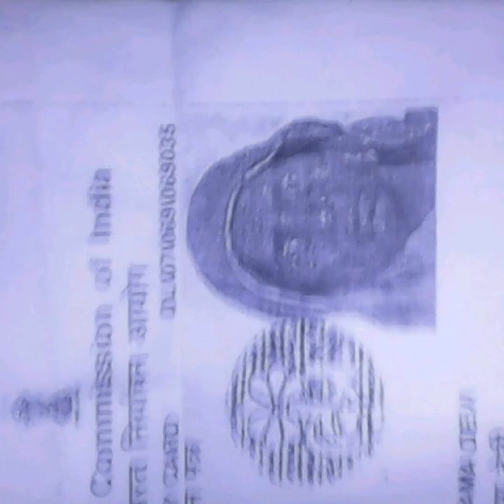sandeep roy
sandeep
jha